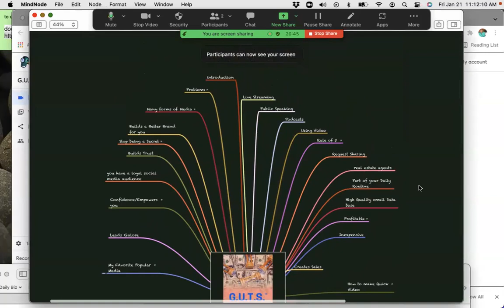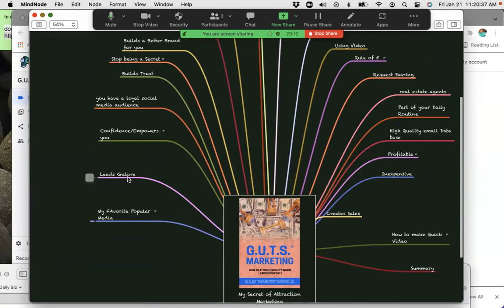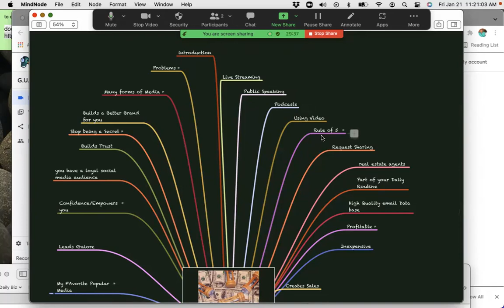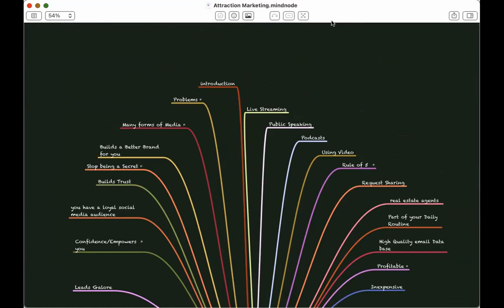How to Create Quality Prospect Leads Everyday-Claude Diamond GUTS Sales